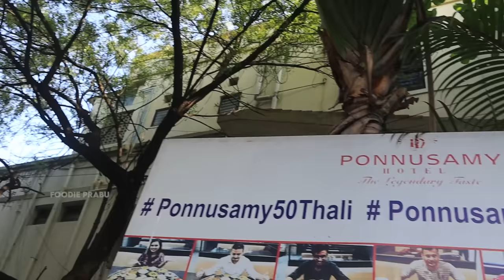Finish this in 1 hour and GET A FREE THALI - Ponnusamy Bahubali Thali 2.0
Hey guys in this video i tried famous Bahubali thali at Ponnusamy, Nungambakkam. They are very famous for thier thali & i always wanted to try thier thali. Finally i got a chance to eat this thali. Also they having a challenge for every one, if you finish this thali in 1 hour you'll get free tali. You don't have to pay any money for that. That's a nice deal for every foodies out there. Don't miss this opportunity. I tasted almost every dishes, all the dishes are tastes good. Especially their chettinadu dishes were top notch. A must try for all the youngsters who will eat big.

Location : Ponnusamy Hotel - Chinese, South Indian , Chettinad Restaurant.

Kottturpuram : Ponnusamy Hotel Kotturpuram
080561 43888